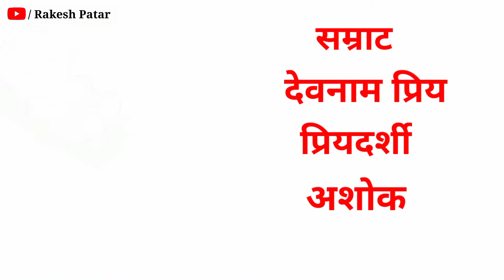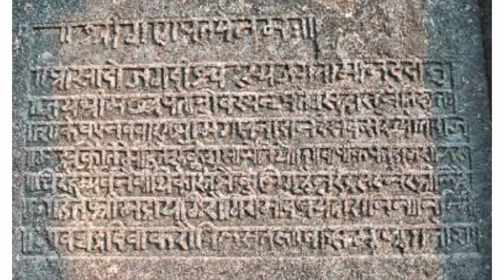Samrat Ashok ki kahani। सम्राट अशोक का ह्रदय परिवर्तन कैसे हुआ ?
इस चैनल में हमलोग महान लोगों और किसी विशेष स्टोरी के बारे जानकारी प्राप्त करते हैं,